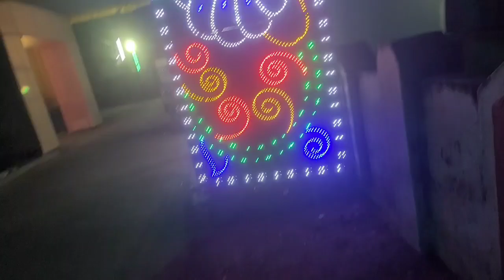পঞ্চমী পুজো Special short Vlog || Pujo Vlog-1 || Aiswarjya Dutta 💜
Hey everyone... 💜

এটা আমার পঞ্চমী পুজোর Short Video যেখানে আমি তোমাদের সাথে সেদিনটা Share করেছি। সমস্তটা তোমরা এই Video-টার মধ্যেই দেখতে পাবে Guys তো দেখতে থাকো।

ধন্যবাদ
ঐশ্বর্য্য দত্ত

Hey everyone... 💜

This is my Panchami Puja Short Video where I have shared that day with you. You will see everything in this video, guys, keep watching.

Thanks
Aiswarjya Dutta

1.
2.
3.
4.
5.
6.
7.
8.
9.
10.
11.